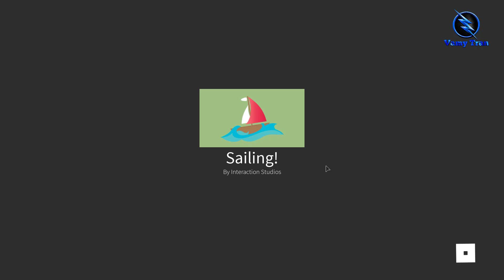ROBLOX | 3 Ngày Lạc Trôi Trên Hoang Đảo Và Điều Bất Ngờ | Sailing! | Vamy Trần